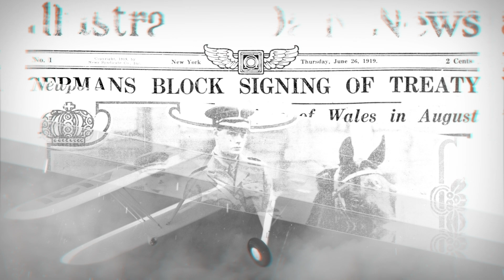We are the New York Daily News